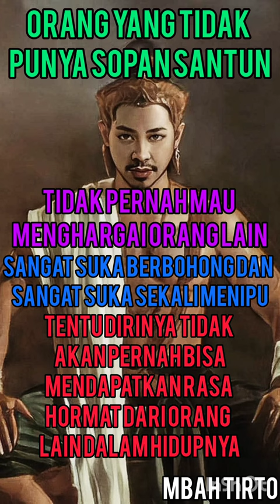ADAB DI ATAS ILMU